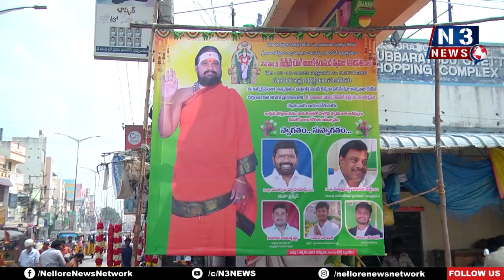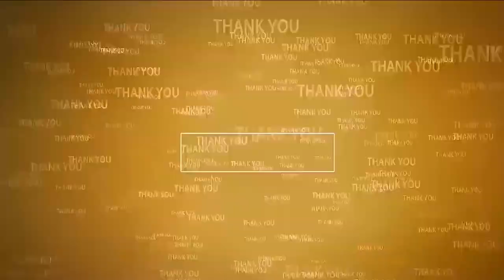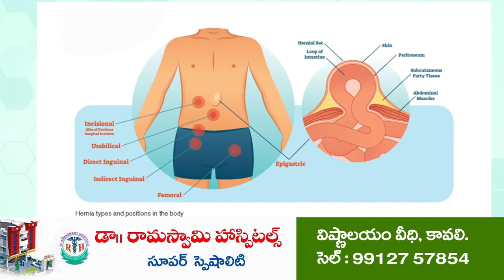స‌నాతన‌ హిందూ ధ‌ర్మాన్ని విమ‌ర్శించే హ‌క్కు ఎవ‌రికి లేదు | Sri Sri Sri Yogi Ambikashwaraanda Swamy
- కారుకూత‌లు కూసే వారిపై ప్ర‌భుత్వం చ‌ర్య‌లు తీసుకోవాలి
- నెల్లూరులో శ్రీ రాజ‌రాజేశ్వ‌రి పీఠాధిప‌తి,  శ్రీ సింహ‌శ‌నేశ్వ‌రి ఫౌండేష‌న్ వ్య‌వ‌స్థాప‌కులు శ్రీ‌శ్రీ‌శ్రీ యోగి అంబికేశ్వ‌రానంద స్వామిజీ